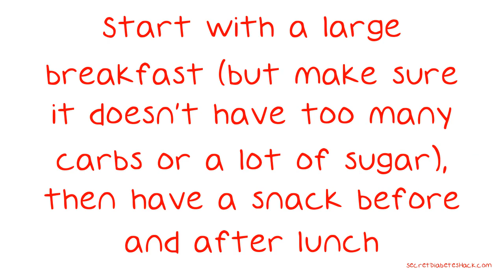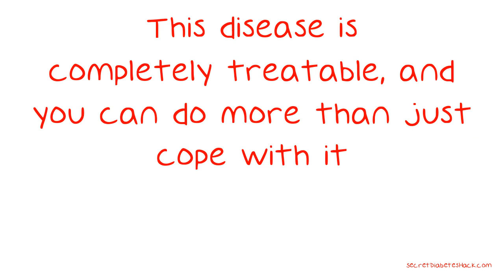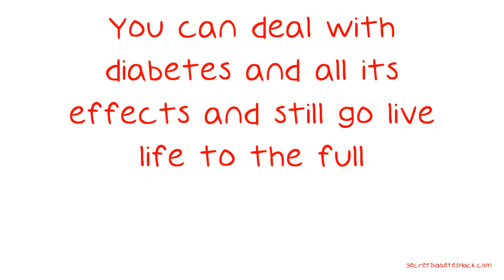Ideas To Help You Manage Your Diabetes.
Ideas To Help You Manage Your Diabetes. It can be difficult dealing with a disease like diabetes, but there's no reason to lose hope. You can go on living a happy, fulfilling life even if you have this condition. Even while you're watching what you eat and checking your blood sugar, there are things you can do to make things easier on yourself. Here are some tips for making life with diabetes more pleasant.